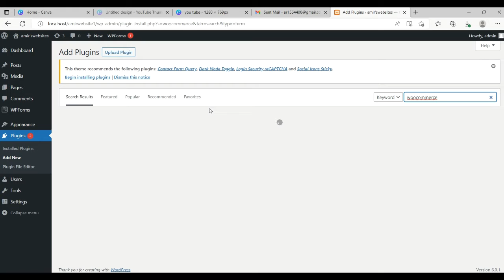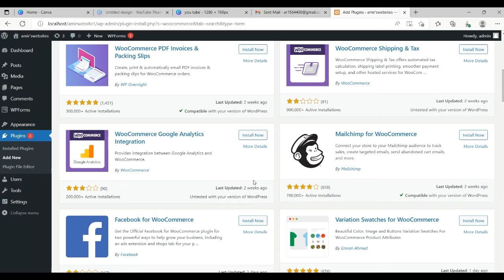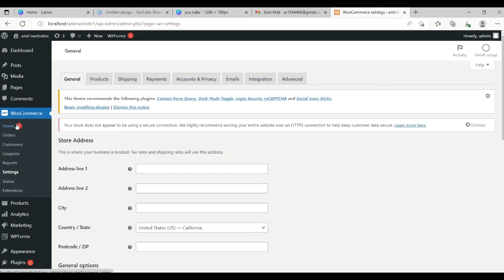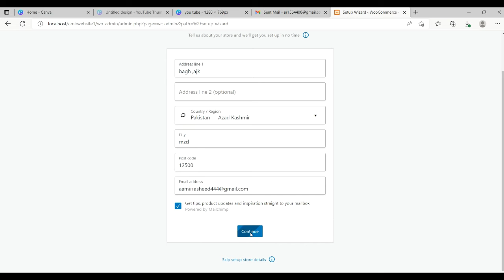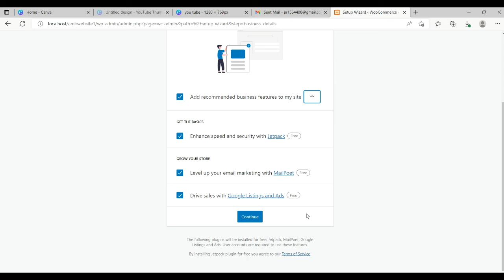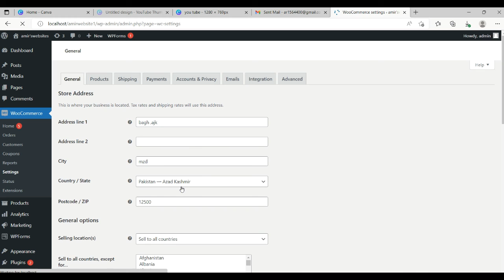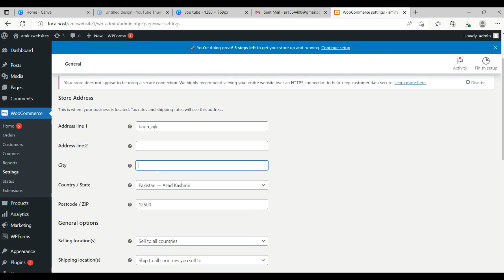how to install woocommerce on wordpress|setup woocommerce step by step|Woocmommerce plugin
how to install woocommerce plugin in wordpress||setup woocommerece step by step
how to install woocommerce
how to install woocommerce theme in wordpress
how to install woocommerce plugin in wordpress localhost
how to install woocommerce on wordpress
how to install woocommerce plugin in wordpress free
how to install woocommerce plugin in wordpress manually
how to install woocommerce theme
how to install woocommerce extensions
install woocommerce locally
set up woocommerce store
woocommerce product upload
woocommerce wordpress
woocommerce tutorial wordpress
setup woocommerece step by step
# installwoocommerece
install woocommerce on wordpress
woocommerce plugin
woocommerce setup
how to install woocommerce in wordpres
how to install woocommerce plugin in wordpress
install woocommerece
woocommerce install wordpress
woocommerce install